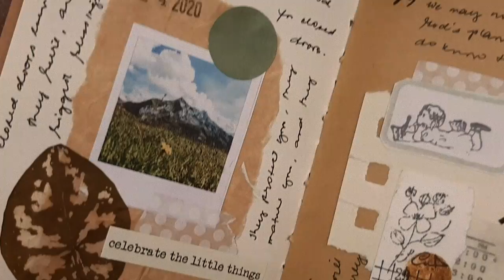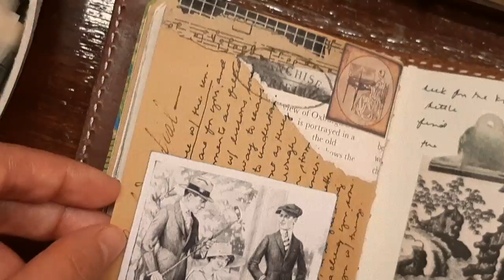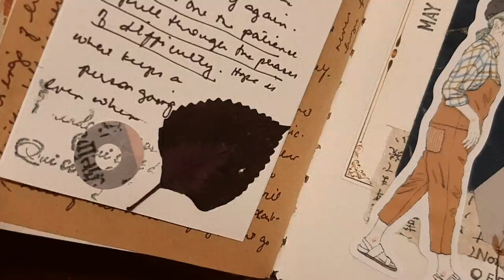Creative Journal Flip Through (completed) ) I Jan to May 2020 I Vol . 3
Sharing a flip through of my pocket size creative journal / junk journal, using a DIY notebook consists of different papers.